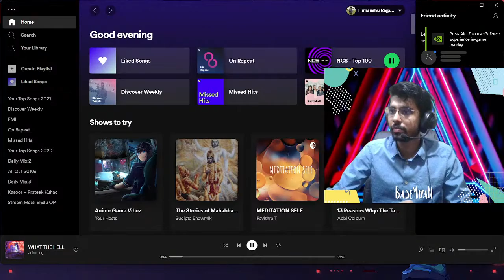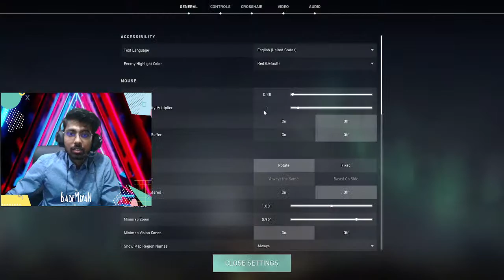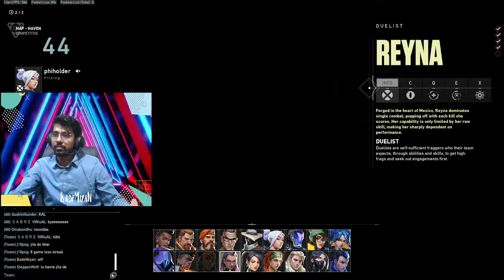🔴Live - Valorant with my Trio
Hi, I am Himanshu Rajput and I am 21 years old. I had completed my Bachelor Degree in Information Technology from G. H. Patel College Engineering and Technology, Anand, Gujarat.

Laptop Specs:
Name: HP Omen 15 2020
Processor: AMD Ryzen 4800H
Ram: 16 GB
Graphics Card: Nvidia RTX 2060
Headphone: JBL Quantum 300
Keyboard: COSMIC BYTE CB-GK-03 BLACK EYE WIRED BLUE SWITCH
Mouse: Logitech G304 Wireless